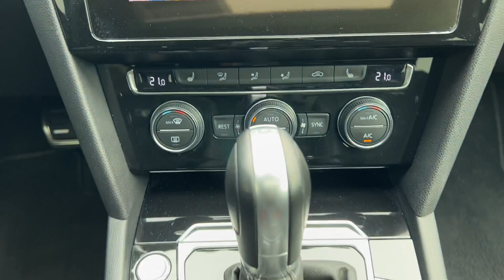Passat Arteon 2.0 TDI R-Line